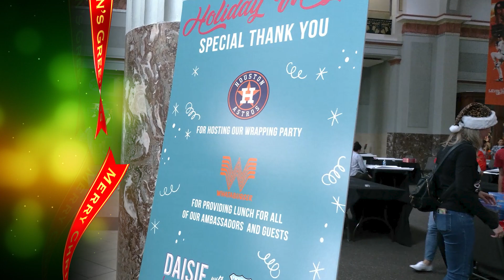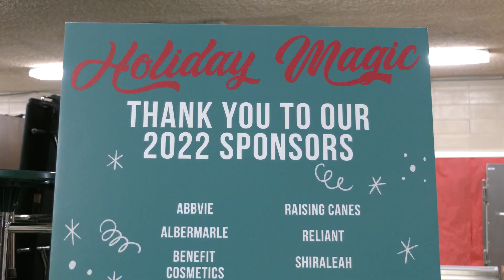HPD Holiday Magic 2022 | Houston Police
This December, HPD partnered with the Daisie Foundation to surprise students at Osborne Elementary and students in the GHPAL (Greater Houston Police Activities League) mentor program with Holiday Magic.  This three-day operation began with a volunteer wrapping party, followed by  a full-day surprise school visit and ended with a holiday party at a local park.  Along the way, kids opened gifts, the grinch attempted to spoil the fun, Paul Wall and DJ Kiotti Brown spoke with everyone, pizza was eaten and holiday cheer was abundant.

Special thanks to our volunteers and sponsors: Domino's Pizza, Abbvie, Albermarle, Benefit Cosmetics, Chevron, Houston Astros, Houston Police Federal Credit Union, Lifeway Foods, NRG Reliant, Panera, Penske, Raising Canes, Shiraleah, Tea Cup Planning & Events, Visible Changes and Whataburger, as well as several anonymous donors.

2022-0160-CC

Produced by:
Houston Police Department
Office of Community Affairs